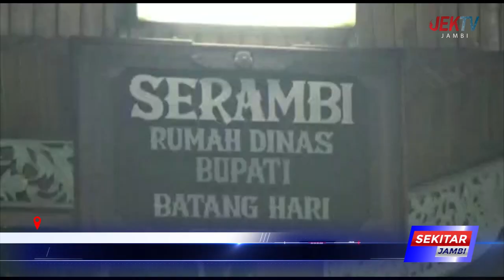BUPATI FADHIL AJAK BERDISKUSI BERSAMA